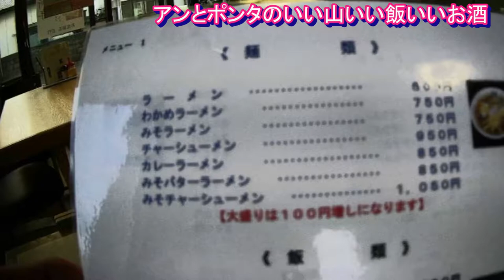【ラーメン】お食事処若竹🍚ただのかつ丼ではなかった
この動画は、お食事処若竹さんのかつ丼を紹介しています。
ここはおいしいとの評判を聞きつけて行ってみました。
出てきたかつ丼は盛りの凄さに驚き、卵の味に驚き、ちょっと濃いめな懐かしいタレの味が驚き、なんか久しぶりに食べたなあって感じでした。

関連動画
【⚠️閲覧注意】【大食い】カツカレー（8kg）大食いチャレンジ‼️【MAX鈴木】【マックス鈴木】
【大食い】とろとろ煮込みのカツカレー！制限時間40分総重量4kgの鬼ヶ島に挑む【三年食太郎】